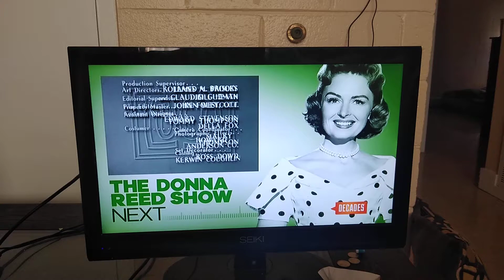The Lucy Show Ending 1965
Decades Tv Show Network 1960s